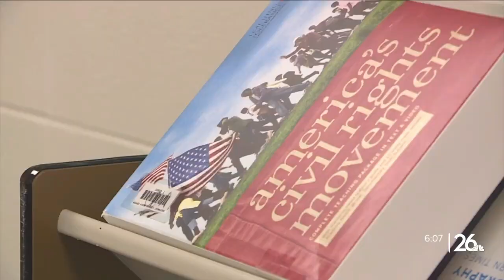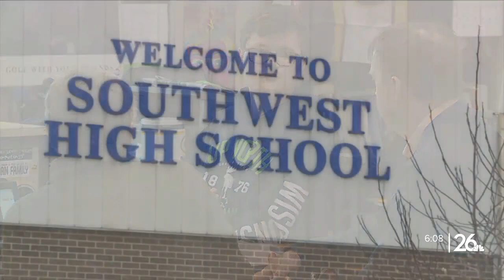Green Bay Southwest High School teacher earns award for Outstanding History Teacher